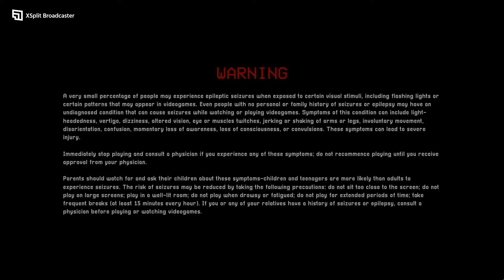Poppy Playtime Chapter 3 - All Final Bosses Jumpscare (Jumbo Josh, Daddy Long Legs, Pomni, Catnap)